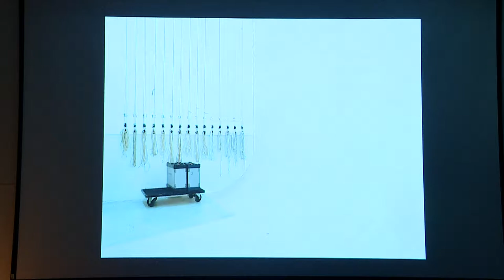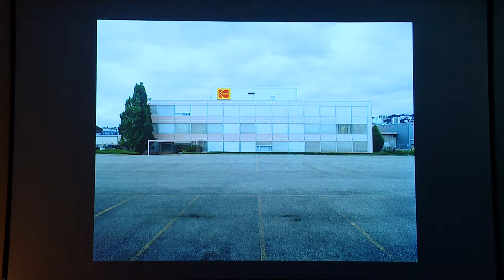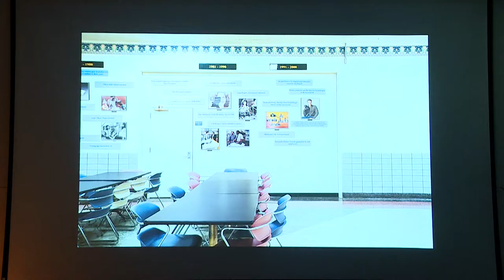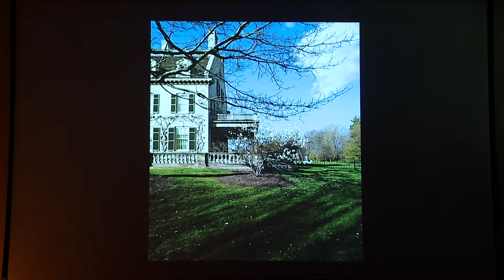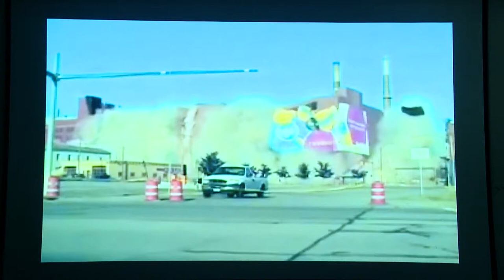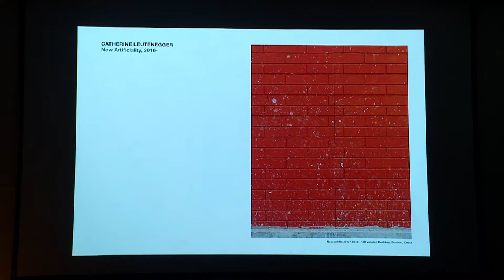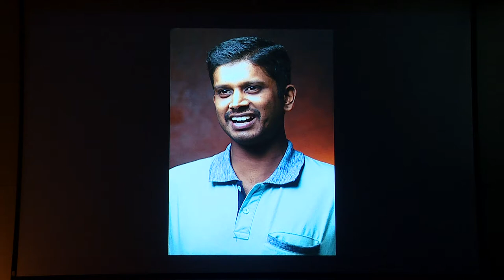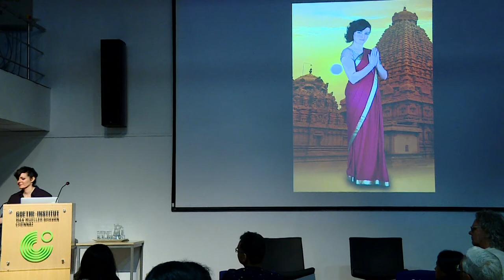CPB 2019 | Artist Talk | Catherine Leutenegger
Catherine Leutenegger (b. 1983) is a visual artist based in Switzerland. She has won several awards for her work which include the Manor Kunstpreis, Prix de la Fondation Vaudoise pour la Culture 2018, the Raymond Weil International Photography Prize and the Swiss Design Awards 2006 and 2008.